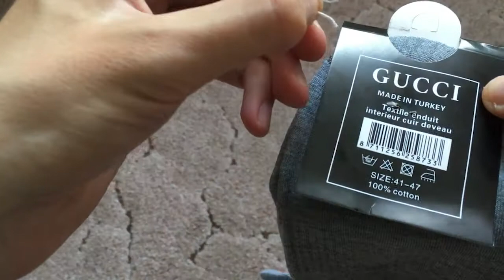Мой первый GUCCI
Как-то на предприятии, котором я работал, был производственный простой и меня отправили в отпуск, до запуска производства. И вот сижу я в отпуске и решил посмотреть все фильмы Романа Полански, по очереди. Дошёл до фильма с названием Тупик. И был там такой эпизод: к хозяевам дома приходят гости, и вот они сели жрать что ли и прислуживает типа им мужик, в костюме такой, галстуке и эти гости мол обращаются к хозяевам и говорят что-то вроде - ничего себе, у вас даже прислуга ходит в галстуке DIOR. И я сижу и думаю, а че бы это мне тоже не купить винтажный галстук DIOR, тем более, я тогда на работе ходил в рубашечке, в халате таком красивом чёрном Пермодежда. Зашёл на eBay.com посмотреть есть ли такие галстуки, галстуки нашёл, ну и все, решил как только выйду обратно на работу сразу покупаю такой галстук и хожу красиво.
Ну и че вы думаете, в общем по итогу ничего не получилось, с работой меня прокинули, ну и с галстуком тоже соответственно все заглохло.
Но че хочу сказать, ребята, тягу к прекрасному так просто не убьешь. Вот, например, сегодня утром я метнулся до ближайшего к дому бутика GUCCI и купил себе стильный, модный аксессуар. Сегодня я снова самый красивый